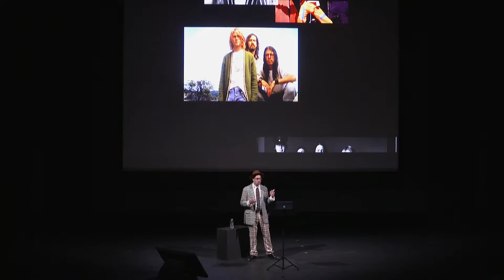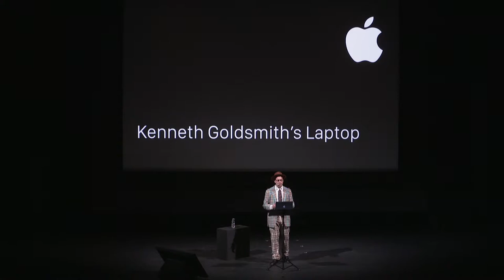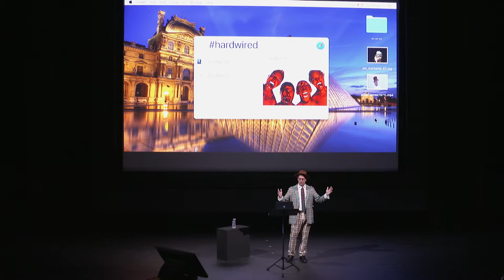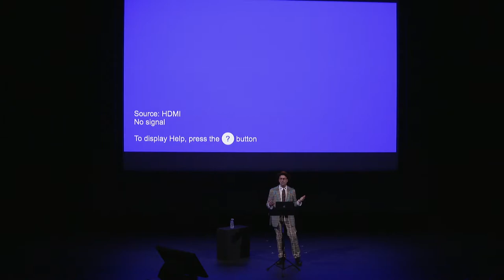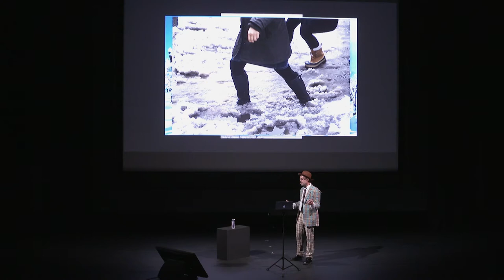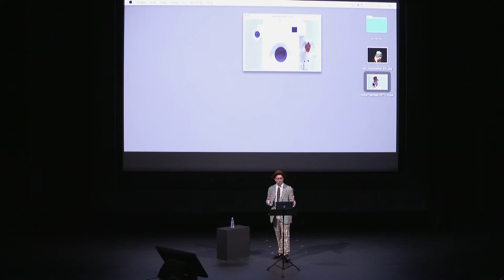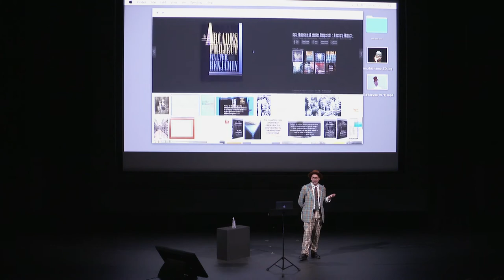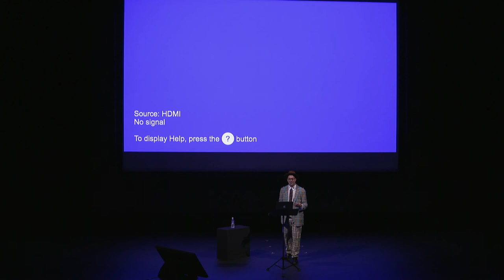The Ideal Lecture (in Memory of David Antin) - Kenneth Goldsmith | Parades for FIAC 2017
Kenneth Goldsmith presents a hour-long talk poem called The Ideal Lecture (In Memory of David Antin). About the work, Goldsmith writes, "I want an art that leaves no nagging questions, is insanely simple in its goals, and meets everyone of them unequivocally. I want an art where the philosophical questions posed in the work are answered in the experience of the work itself. I want an art that my mother can understand."
The piece is accompanied by visuals by the experimental graphic design studio Other Means (NYC).